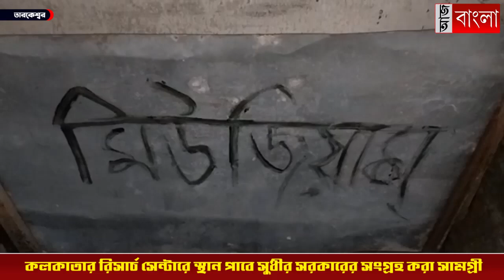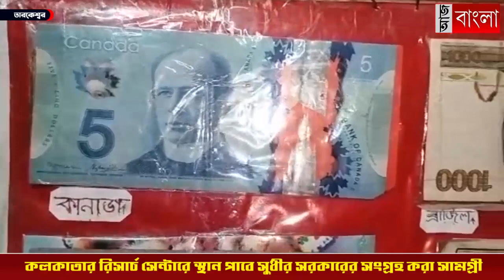তারকেশ্বরে নাই বা হল মিনি মিউজিয়াম, তার থেকে বড় জায়গায় স্থান পাবে সুধীর সরকারের সংগ্রহ করা সামগ্রী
স্বপ্নপূরণ, কলকাতা হাইকোর্টের জুডিশিয়াল মিউজিয়াম কাম রিসার্চ সেন্টারে স্থান পেতে চলেছে সুধীর সরকারের সংগ্রহশালার বেশ কিছু সামগ্রী